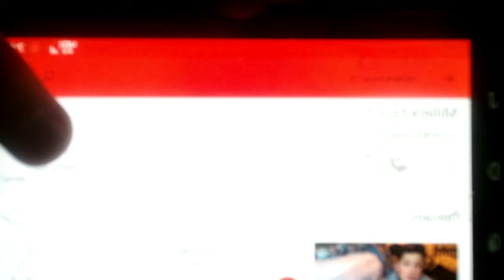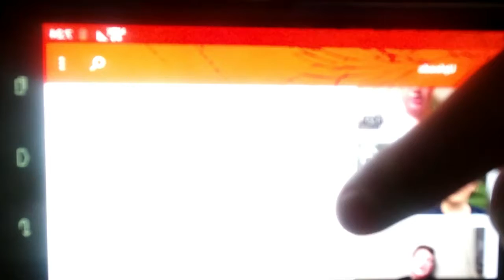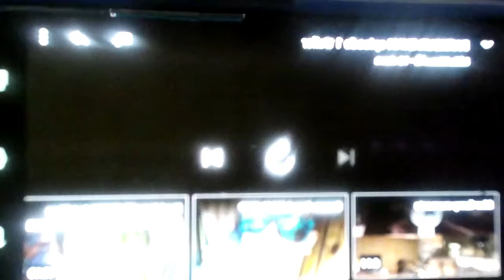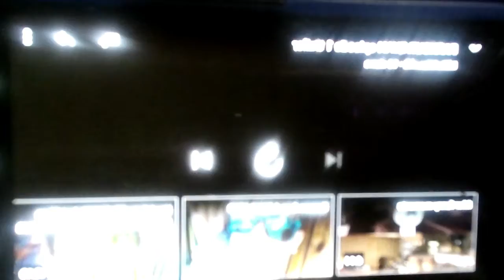MK12 exposed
2/21/17